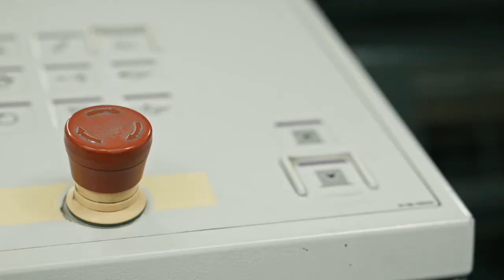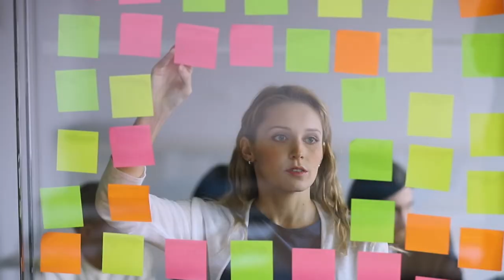Be Proactive for Better Mental Health!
Life is complicated, challenging, and unpredictable. Strong mental health can help you in the tough times and guide you to where you want to be in life. We can enjoy more productive lives by safeguarding and nourishing our mental health. This video can show steps that can enable you to achieve a ‘mindset’ that is not overloaded but stable and strong, allowing better life choices to be made.